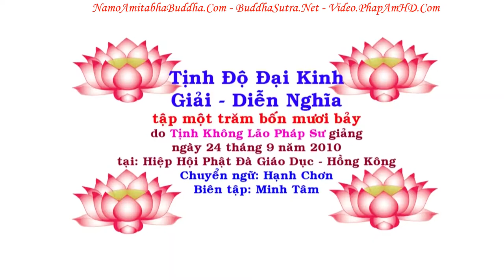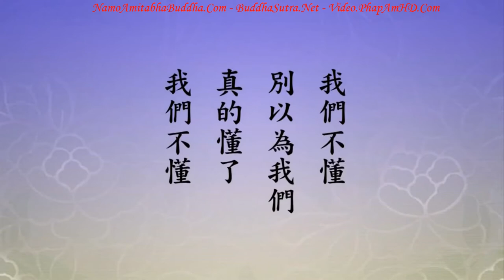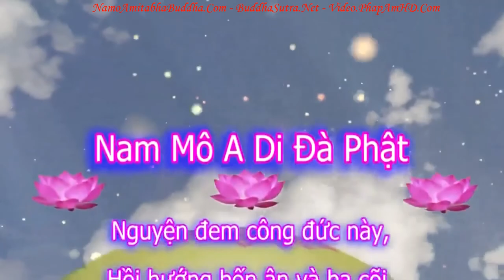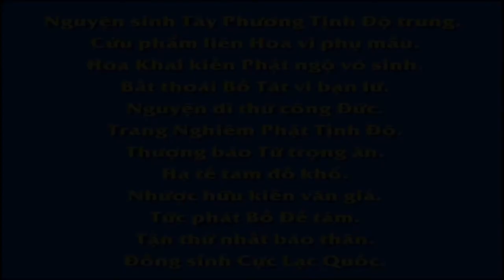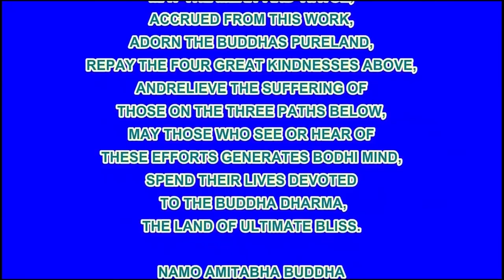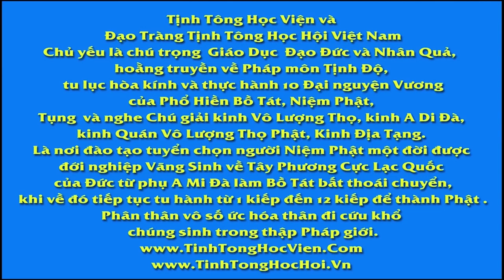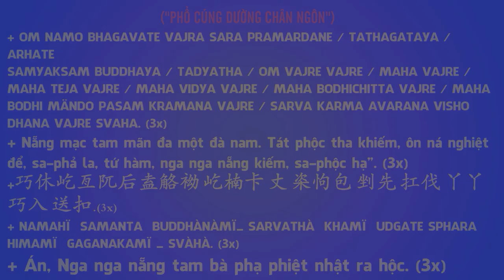TẬP 147, Vũ Trụ Từ Đâu Mà Có, Tịnh Độ Đại Kinh Giải Diễn Nghĩa, Diệu Âm